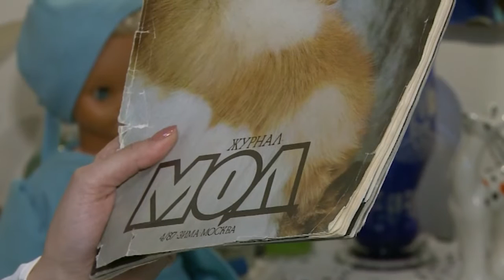СССР – Назад в будущее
В Мытищинской картинной галерее открылась выставка – «СССР – назад в будущее». Почему поколение, жившее в Советском Союзе с такой ностальгией вспоминает «времена пустых прилавков», цензуры, тоталитарной идеологии и душевных кухонных посиделок?